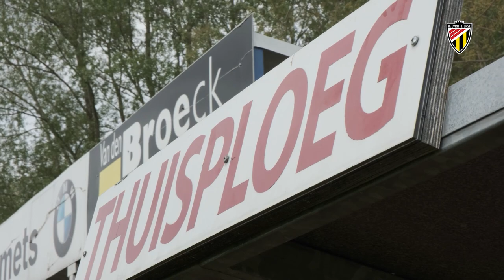K. Lyra-Lierse | "Het mag gon beginne ..." - Koop nu je abonnement! - 2021/2022